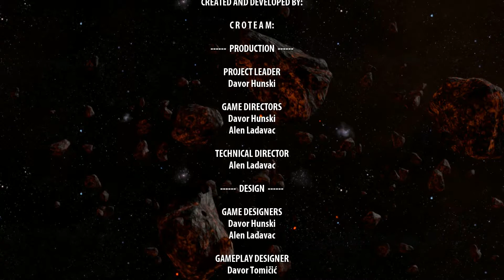HD 7850 | Serious Sam 3: BFE / ENDING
System Specs:
MB: MSI B450 GAMING PLUS MAX DDR4
GPU: GIGABYTE NVIDIA GeForce GTX 1650 4 GB GDDR6 128bits
SSD: Kingston FURY Renegade PCIe 4.0 NVMe M.2 1TB
HDD: Seagate Barracuda 1TB 7200RPM SATA 32 MB
PSU: FORTRON 600W 80+ BRONZE FSP600-80EPN